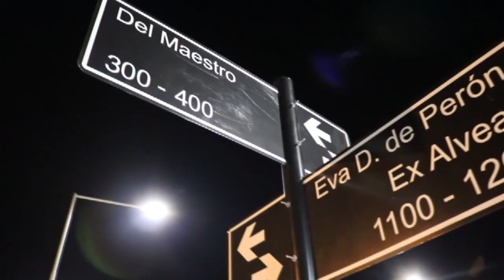FUMIGACIÓN Y BLOQUEO DE FOCO - ENRIQUE VIANNA DIRECTOR DE BROMATOLOGÍA